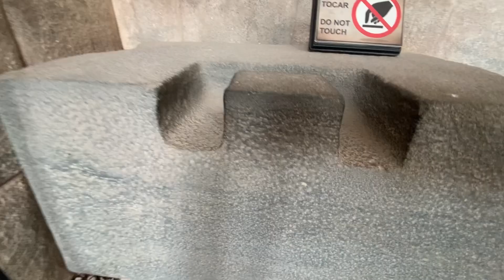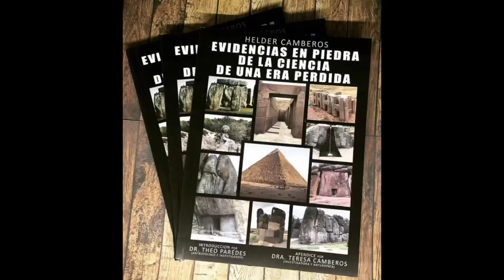Megalithic antediluvian Coricancha “temple”, Cusco, Peru, mayo 2024